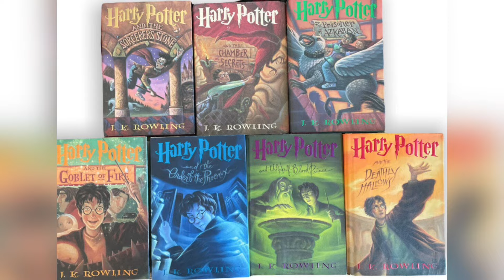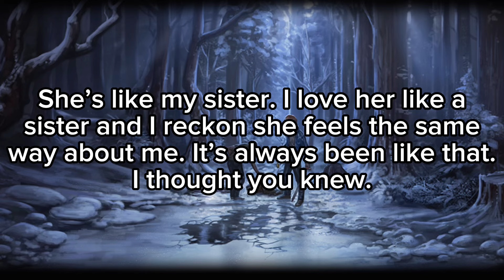What Made Deathly Hallows Part 1 Left Me Unsatisfied (Video Essay)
Throughout the Harry Potter series, things always have a way coming from start to finish and with the Deathly Hallows being the last book, the film has been released in two different parts. The first was released in 2010, and the second was released in 2011. For today, I’m going to discuss why part 1 of Deathly Hallows left me unsatisfied.